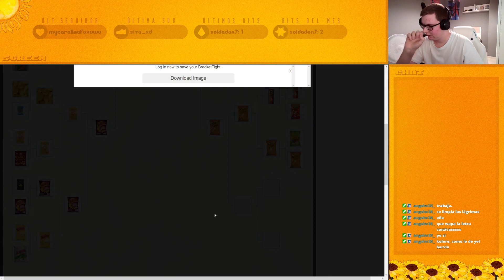BRACKET FIGHT de PATATAS FRITAS de ESPAÑA